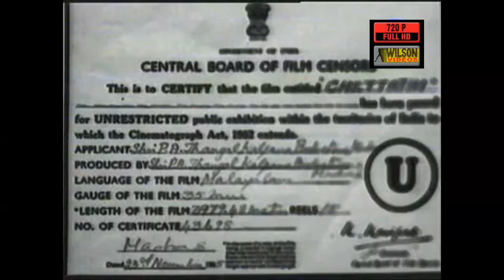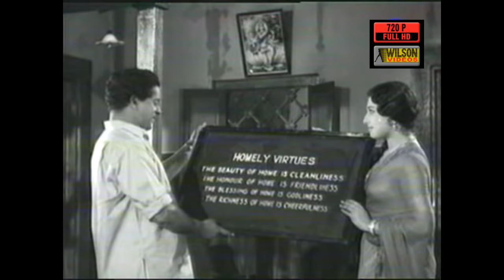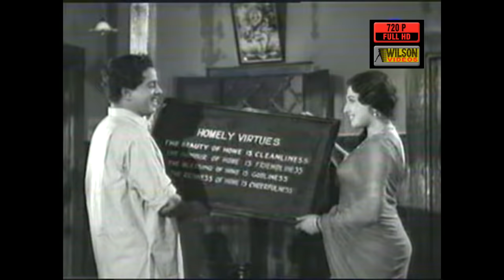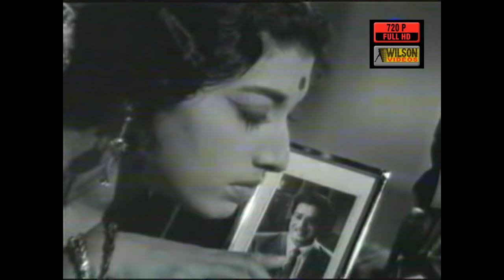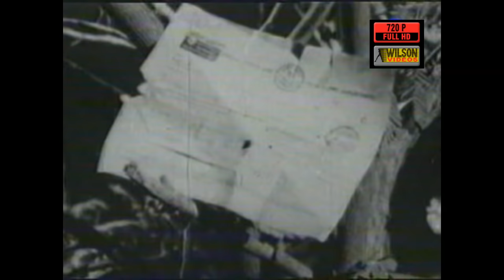Chettathi Malayalam Full Movie | Prem Nazir | Sathyan | Ambika | HD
Chettathi is a Malayalam language film. It was released in 1965. The film was directed by S R Puttanna Kanagal, starring Ambika, Prem Nazir, Sathyan, Thikkurissy Sukumaran Nair in the lead roles. Music of this film was done by M S Baburaj. It tells the story of a young widow.

Directed : S R Puttanna Kanagal
Produced : P A Thangal
Screenplay: S R Puttanna Kanagal
Story : S. L. Puram Sadanandan
Starring  : Prem Nazir | Thikkurissy Sukumaran Nair | Sathyan | Ambika | Adoor Bhasi | Sukumari
Lyrics : Vayalar